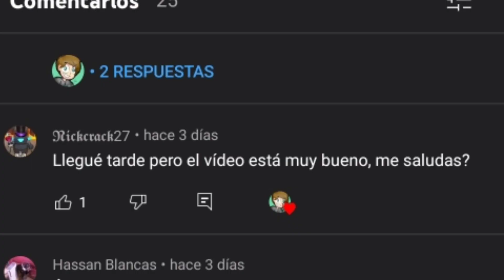Main sprout en un minuto 😎 - Brawl Stars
No lo sé, simplemente Main sprout, si te gusta el vídeo porfavor un like yun comentario, lo agradecería mucho 💛